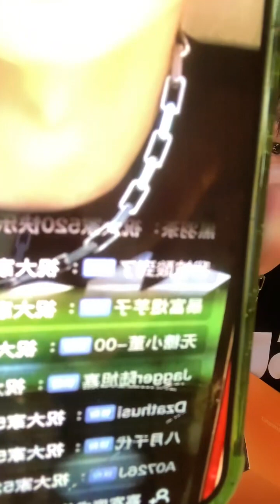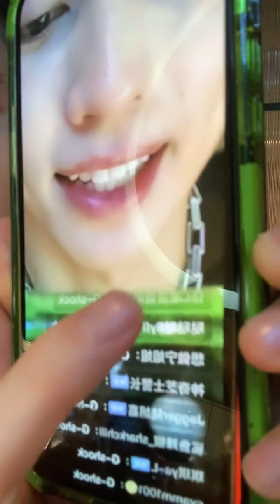【AJ賴煜哲】230520 遇見音樂遇見愛 一起聊天吧｜直播